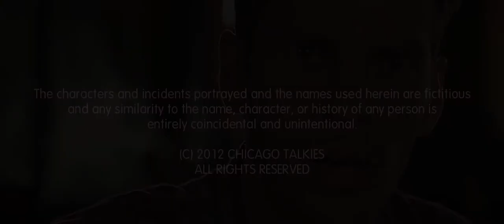CTRL + LIFE + DELETE A Raza Siddiqui film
CTRL + LIFE + DELETE is a story about an unemployed young man struggling with personality issues.
Directed by : Raza Siddiqui Written by : Vicky Neal
Starring : John Lordan, Molly Glynn, Chris Froseth and Katherine Lansing.